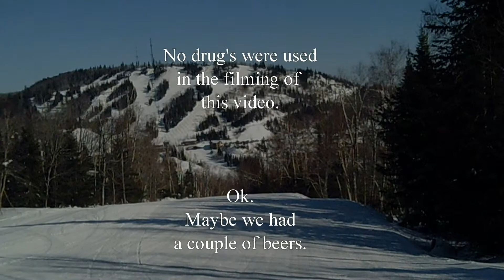Lutsen Ski Trip 2014 "Goggles On"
A ski trip to Lutsen March 1-2 2014.